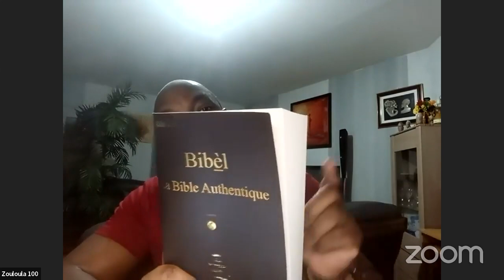L’Alliance Divine et l'Abrutissement de l'homme noir (Douala, Cameroun, Côte-d'Ivoire)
Bibèl